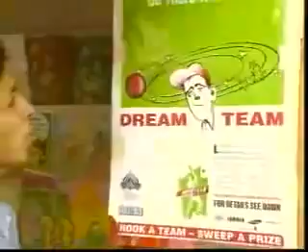Jazba-e-Junoon - Junoon (pakipop.com)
Jazba-e-Junoon
Junoon
Inquilaab